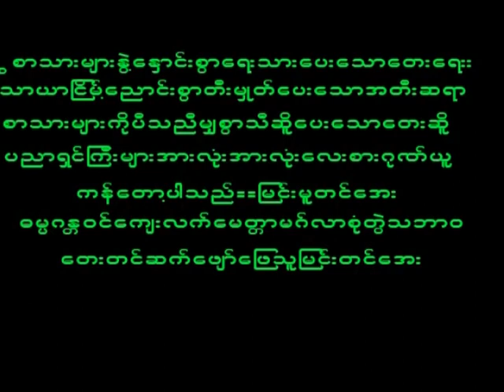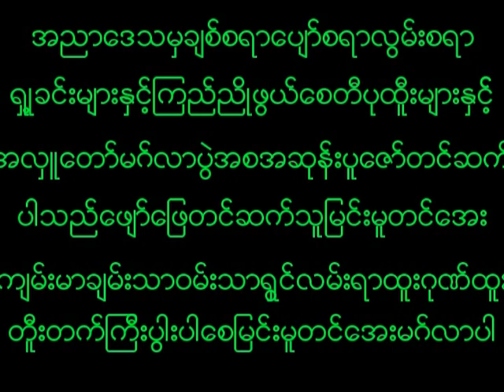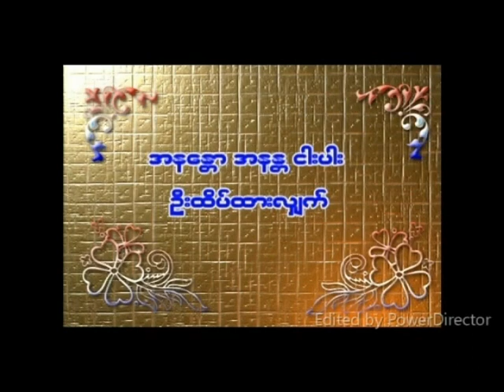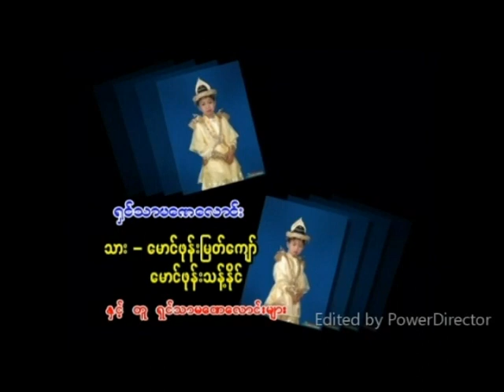January 1, 2023